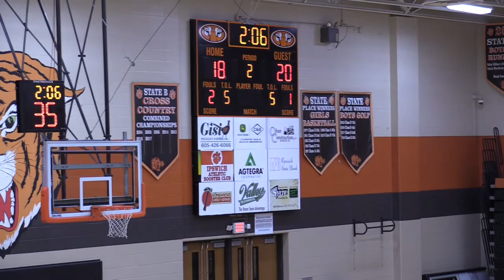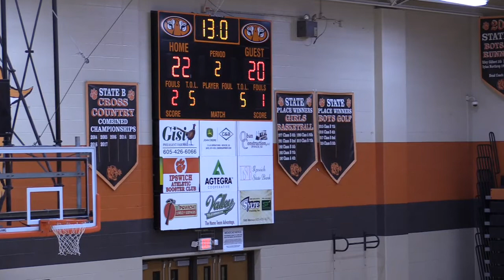2021 03 11 4th Grade Boys Knights v Ipswich Tigers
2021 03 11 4th Grade Boys Knights v  Ipswich Tigers